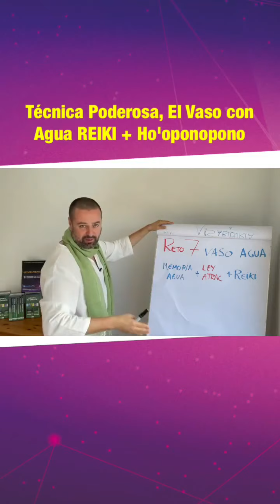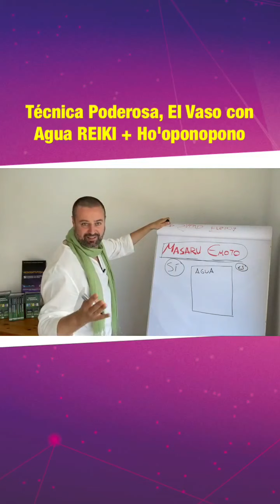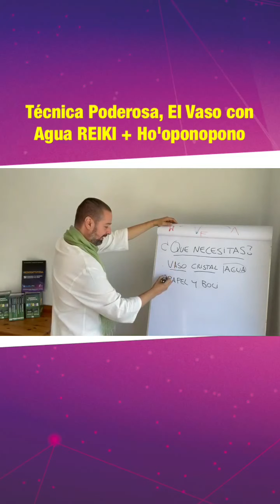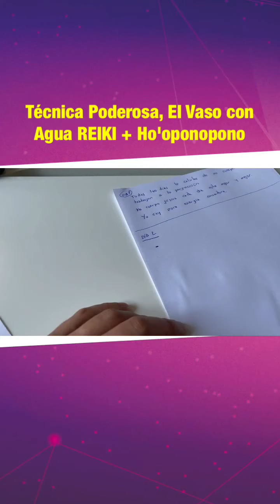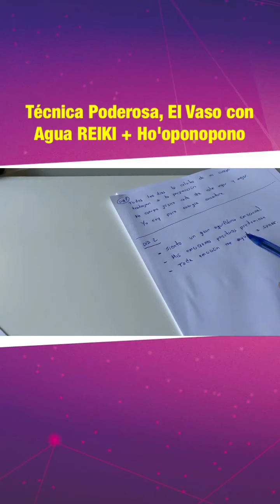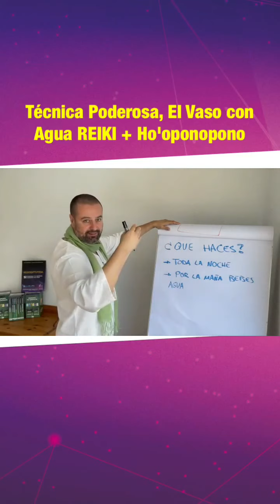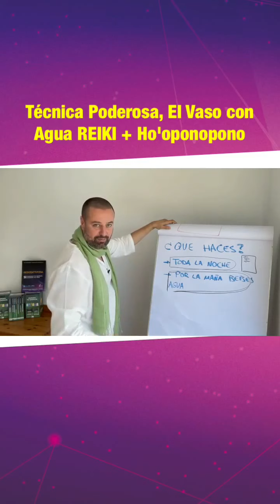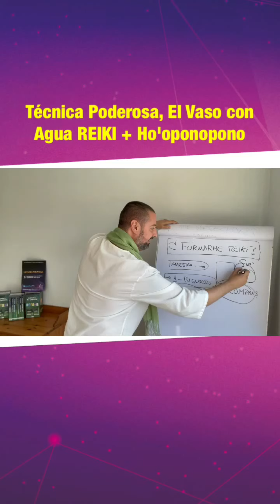RETO Vaso con Agua día 2: Reiki + Ley de atracción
Vuelvo a subir el día 2 que se había borrado, no se como...

Ley de Atracción: Técnica Poderosa, El Vaso con Agua (Ho'oponopono)

¿ Quieres equilibrio emocional? Es Justo lo que vamos a potenciar hoy en el día 2 de RETO 7 con el vaso de Agua + Reiki

RETO 7 DÍAS